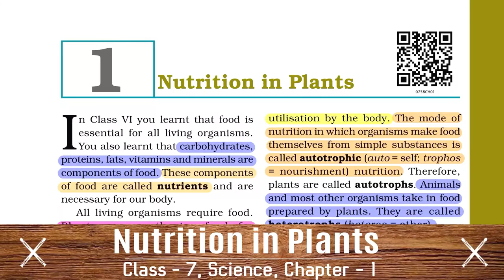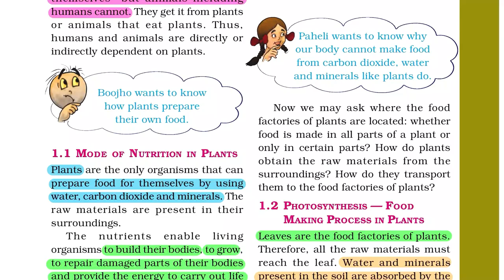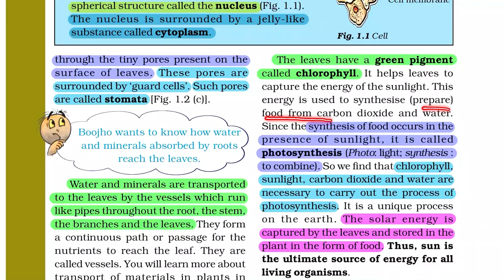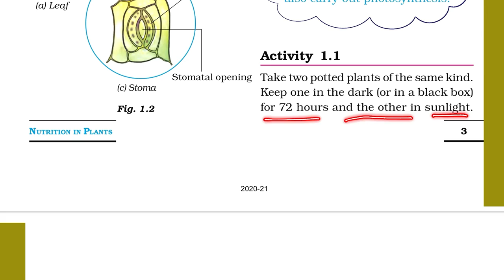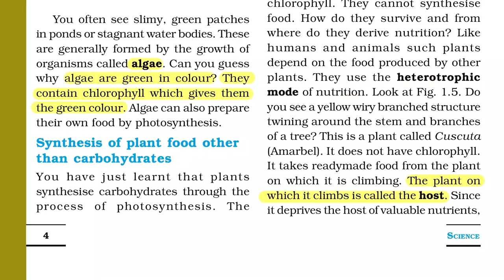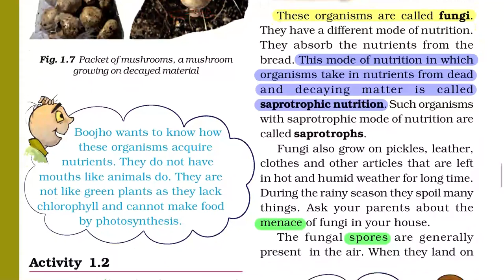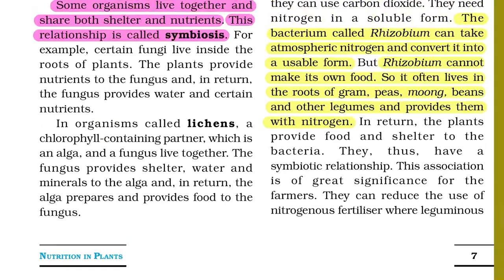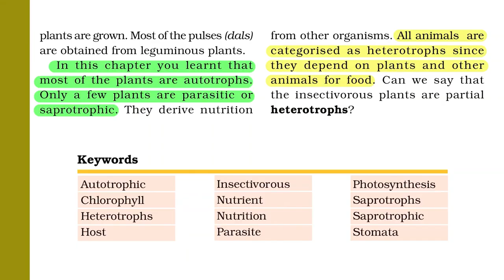science class 7 chapter 1